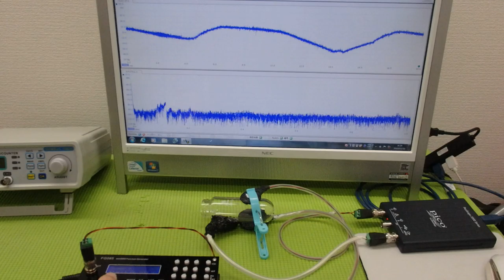メガヘルツの超音波発振制御プローブ ultrasonic-labo